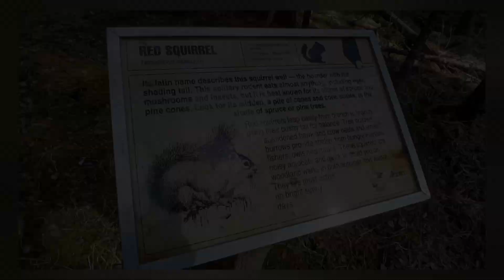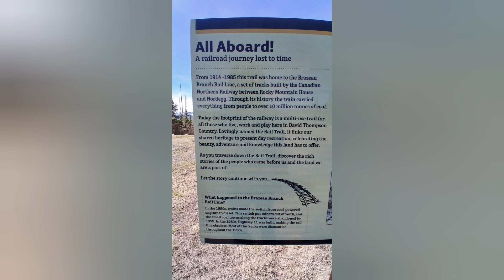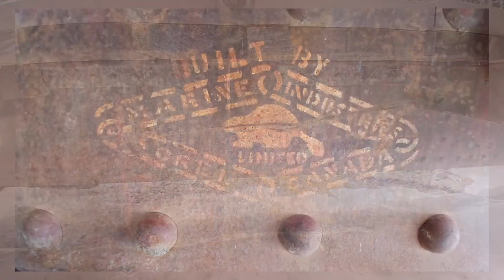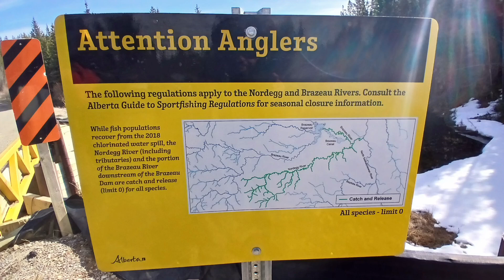East bush falls nordegg alberta